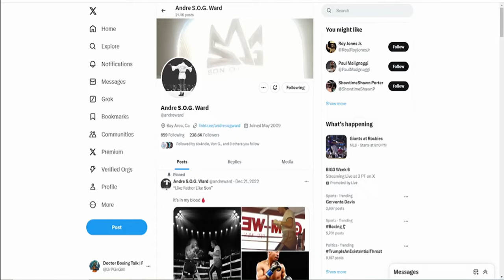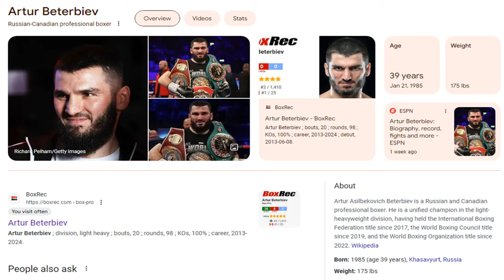ANDRE WARD ANNOUNCES COMEBACK | Ward Makes Return for Bivol-Beterbiev Winner or Canelo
Andre Ward making a comeback to boxing? He has an announcement coming soon after sparring with Terence Crawford. Can Turki Alalshikh bring Ward back for Canelo, Bivol, or Beterbiev? Doc explains!

ANDRE WARD MAKING COMEBACK? | Ward Announces Return for Bivol-Beterbiev Winner or Canelo